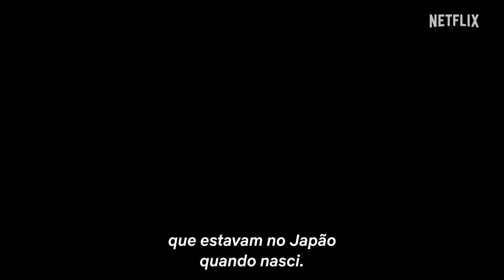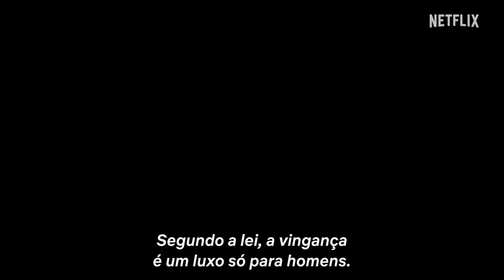Trailer português de Blue Eye Samurai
A Netflix colocou online este novo trailer legendado em português de Blue Eye Samurai, uma série animada que vai estrear naquela plataforma de streaming dia 3 de novembro de 2023.
Criada com a ajuda do escritor Michael Green, que os fãs conhecem como o escritor de Logan e Blade Runner 2049, a série animada Blue Eye Samurai vai acompanhar a história de um samurai do período Edo do Japão que está à procura de vingança.

Blue Eye Samurai tem uma história da responsabilidade de Michael Green e Amber Noizumi, e direção de Jane Wu (live-action Mulan).

Na descrição de Blue Eye Samurai podemos ler:

Esta série cinematográfica provocadora e visualmente deslumbrante mergulha-nos num mundo intenso e realista de animação para adultos. Com a história a decorrer no Japão durante o período Edo, “BLUE EYE SAMURAI” segue Mizu (com voz de Maya Erskine), uma mestra espadachim que vive disfarçada enquanto busca vingança.